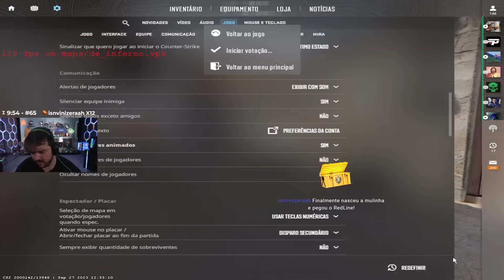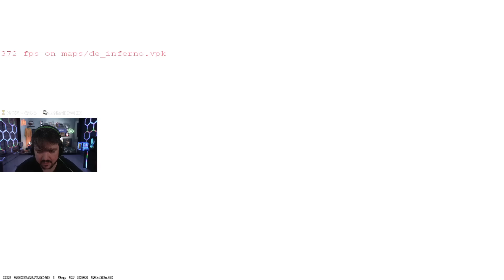GAULES E A TRIBO JOGANDO CS:2 (28/09/23) #455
🟣 LIVES 🟣
CANAL DO GAU: Gaules
CANAL DO BT0: bt0tv
CANAL DO FER: fer
CANAL DO DUFFY: duffyfps
CANAL DO LORENZO: lorenzolrzzz